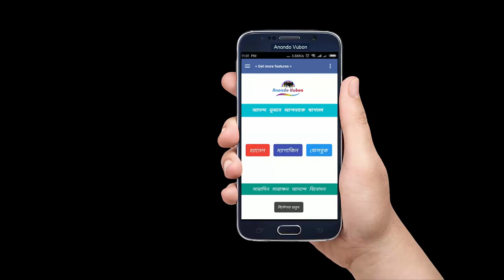২০ জুলাই ঝড় তুলতে আসছে শাকিবের ভাইজান l Shakib Khan Srabonti Bhaijaan Elo Re Movie l Anondo Vubon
LIVE24 NEWS MEDIA এখন Anondo Vubon
২০ জুলাই ঝড় তুলতে আসছে শাকিবের ভাইজান l Shakib Khan Srabonti Payel Bhaijaan Elo Re Movie l Anondo Vubon
বিজ্ঞপ্তি :
এখন খুব সহজেই এন্ড্রোইড এপ্সের মাধ্যমে বিশ্বের যে কোনো জায়গা থেকে সংযুক্ত হতে পারবেন আনন্দ ভূবনে,
এবং সবার আগে সব ধরণের আপডেট পেতে প্রতিদিন
ভিসিট করুন আমাদের অনলাইন নিউজ পোর্টাল
আনন্দ ভূবন ম্যাগাজিন।

যদি আপনি হতে চান সংবাদাতা অথবা লেখালিখি করতে ভালোবাসেন,

বিশেষ দ্রষ্টব্যঃ আমাদের ভিডিও গুলো বিনা অনুমতিতে অন্য কোন চ্যানেলে আপলোড দেওয়া নিষেধ।
আপলোড দিলে আমরা ক্লেম পাঠাতে বাধ্য হবো, এবং আপনার চ্যানেলে স্ট্রাইক দেওয়ার ব্যবস্থা নিবো।
আমাদের ভিডিও গুলো অন্য কোনো চ্যানেল এ দেখা গেলে, দয়া করে আমাদের কমেন্টস করে জানাবেন।  ধন্যবাদ।
Note: Our videos uploaded without permission is forbidden to any other channel.
If we claim to be uploaded to, and take measures to strike your channel.
When seen in any other channel in the video, please tell us by comments.